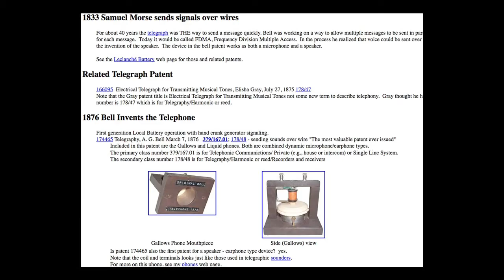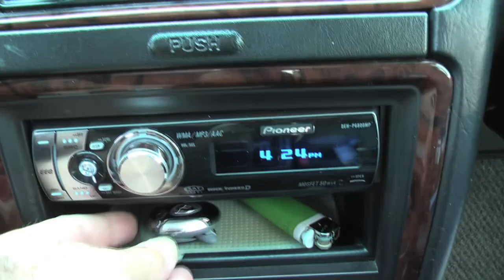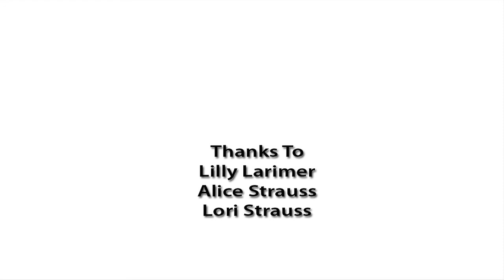The Perils of Mobile Phones in Motion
A video designed to entertain, educate and promote public safety. We start with a brief and speedy history of the telephone, told with narration, music and pictures predating Alexander Graham Bell's original telephone. We quickly move forward in high definition video to where mobile communications fit in our society today. The soundtrack is an eclectic mix of songs with a common theme of communication. California's new cell phone and text messaging laws are clearly stated in a fun and easy to understand style. Please visit the California DMV website for the states official laws and information. This video was produced at Pierce College, Spring 2009.